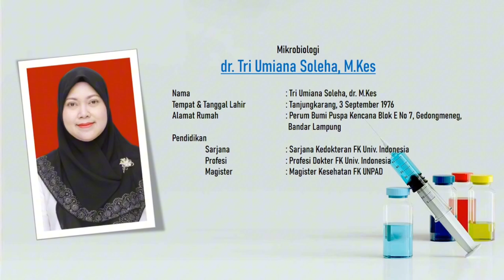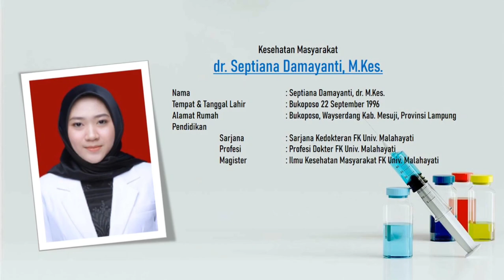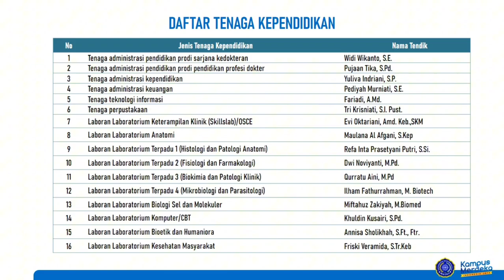Mengenal Pejabat Struktural dan Dosen FK UM Metro